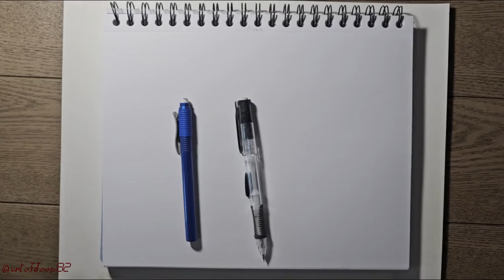Graffiti Art Name Requested "Auro"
@Mexicutioner528  Sketch, Outline, & Splash of Color.

 Super Metroid OC ReMix by Pyrus: "The Loneliest Bounty Hunter in the Universe" [Red Soil] (#3986)

- FREELY use OC ReMixes in videos/streams!

• Game: Super Metroid (Nintendo, 1994, SNES)
• ReMixer(s): Pyrus
• Composer(s): Kenji Yamamoto (I), Minako Hamano
• Song(s): "Brinstar - Red Soil Wetland Area"

Founded in 1999, OverClocked ReMix is an organization dedicated to the appreciation, preservation, and interpretation of video game music. Its primary focus is - a website featuring thousands of free fan arrangements, information on game music and composers, resources for aspiring artists, and a thriving community of video game music fans. OC ReMix operates under the umbrella and sponsorship of Game Music Initiative, Inc, a 501c3 non-profit charitable organization.

PLEASE HELP US STAY RUNNING!

OC ReMix is a non-profit site that provides a ton of free music, which requires tons of bandwidth and a pretty hefty web server.
•   / ocremix
(Game Music Initiative, EIN: 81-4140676)